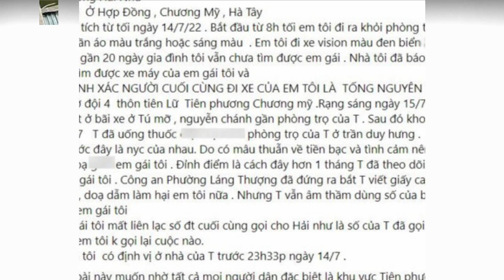Đội cứu hộ đang tìm kiếm cô gái Hải Như mất tích bí ẩn ở Hà Nội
Đến nay, đã hơn 1 tháng trôi qua, gia đình vẫn chưa có thêm tung tích gì của chị Lương Hải Như sinh năm 1999 - thiếu nữ mất tích bí ẩn từ đêm 14-7 vừa qua. Bố mẹ của Hải Như đều đã kiệt quệ sức lực vì ngày đêm đi tìm con.
Sáng nay, Đội cứu hộ cứu nạn 116 sẽ ra quân với 20 thành viên đội và khoảng 40 bạn tình nguyện viên ở nơi khác sẽ đến khu vực cầu Cù Vân, Vân Côn, Hoài Đức, Hà Nội là nơi đã tìm thấy dép và túi xách của Hải Như đã sử dụng ngay trước khi mất tích để tìm kiếm cô gái trẻ.
Theo dự kiến đội sẽ tập trung tất cả nguồn lực tìm kiếm trong vòng 2 ngày và chi phí cho công việc này là hoàn toàn miễn phí.